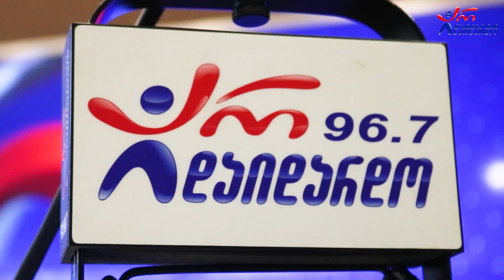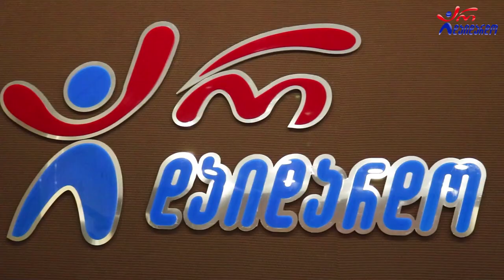ლაშა ღლონტი & ანი ღლონტი - იები. Live არ დაიდარდო / Lasha Glonti & Ana Glonti - Iebi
2022 წ.  18 ნოემბერი
☛ პარასკევი - 17:00. გადაცემა "რადიო დუეტი თაკოსთან ერთად". სტუმრად ლაშა ღლონტი და ანი ღლონტი. ცოცხალი შესრულება
☛ სიმღერის ვერსიის ავტორი: ლაშა ღლონტი